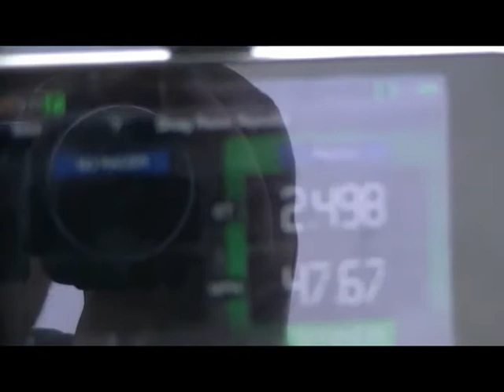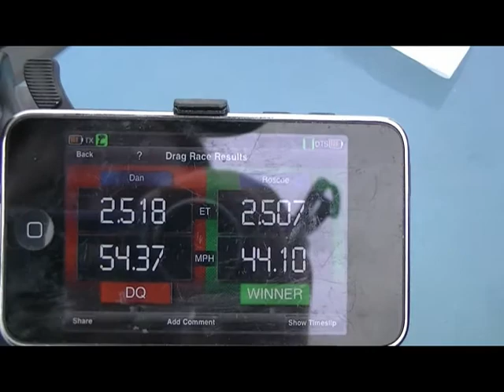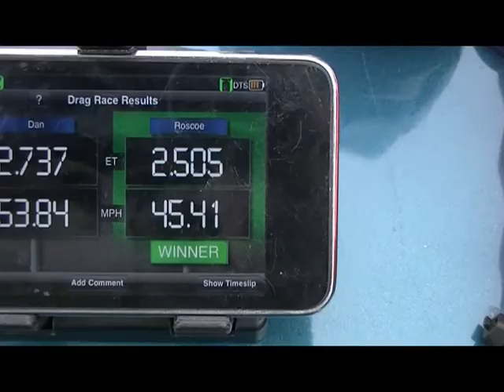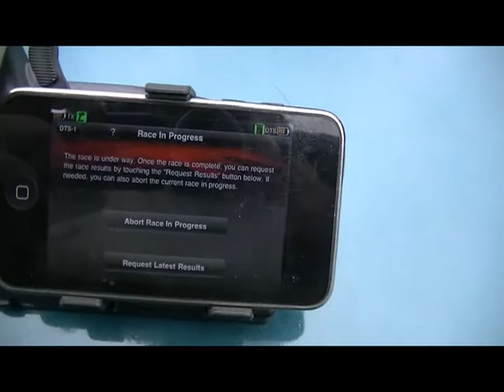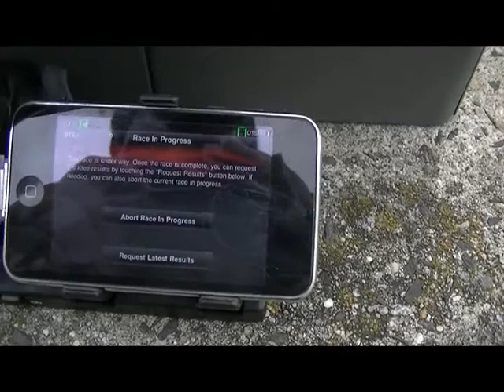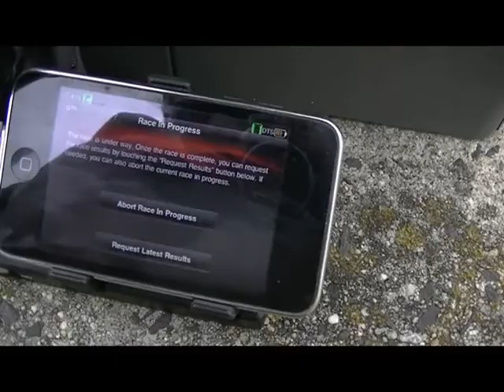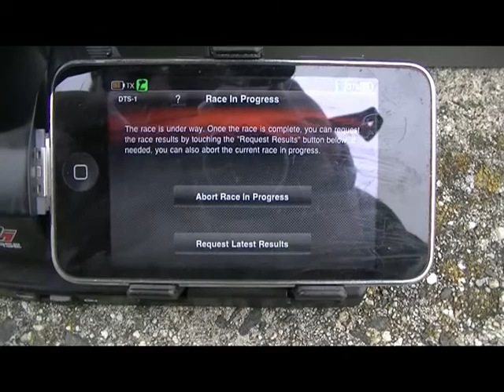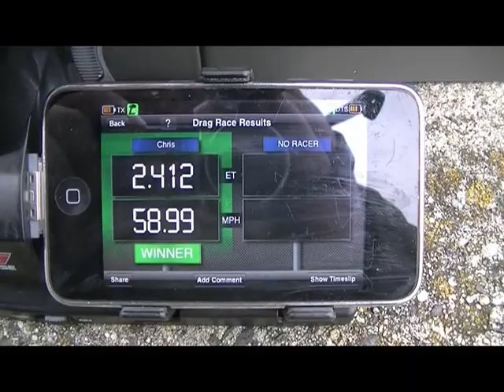rc drags first time 2013 at rockcats stadium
our cars
tc3 traxxas et-3s team epic d3 3.5 on 2s lipo(green and black body)
traxxas rustler mmp castle 3800kv 4pole, 5s nano tech.

Roscoe's cars
hpi rs4 (firebird body)
tops  Photon( mustang body)
tc3 (bmw m3 body)